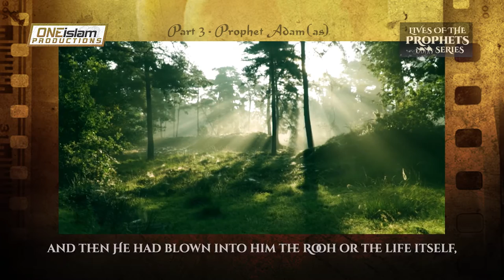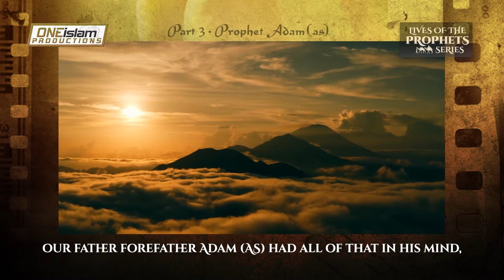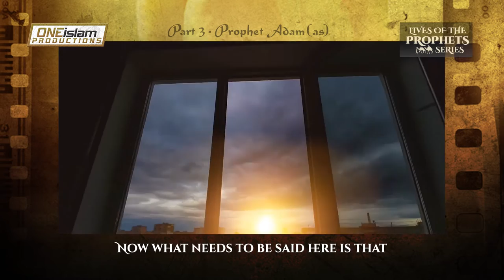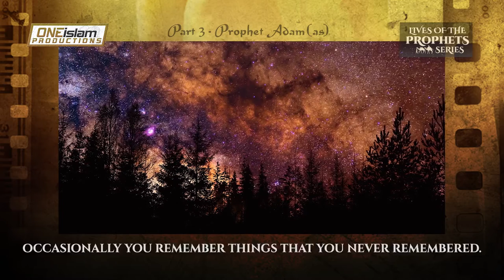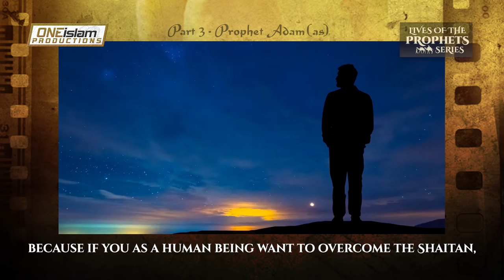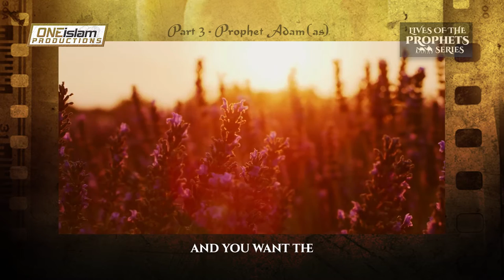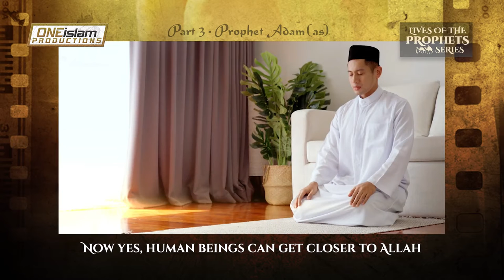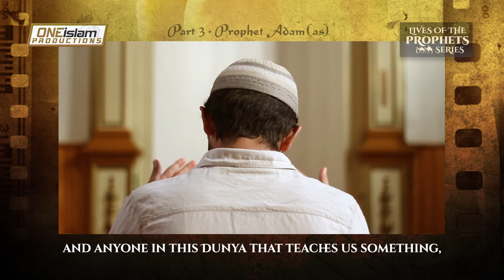The Human Brain | The Story Of Adam (AS) | PART 3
► Topic: The Human Brain | The Story Of Adam | PART 3
► Speaker: Hassan Ali